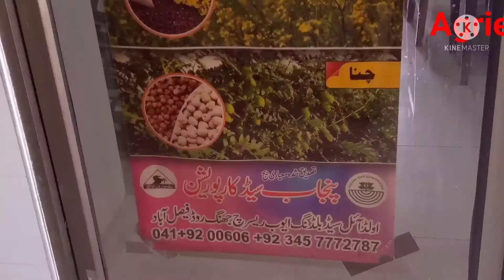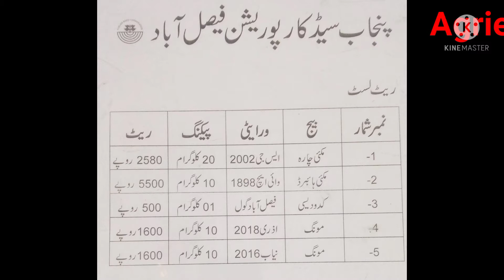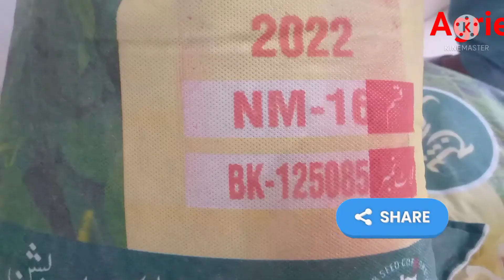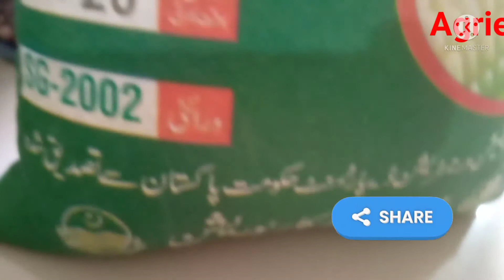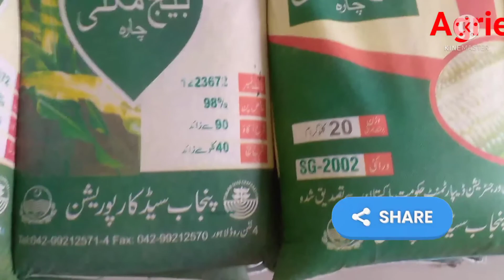Punjab Seed Corporation Seeds.Cotton Rice,Mong, SG-2002 are available .Subsidy On Seeds.Agriecos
Agriecos..
Punjab Seed Corporation Seeds.Cotton Rice,Mong seeds are available .Subsidy On Seeds.Agriecos Subsidy seeds are on Punjab Seed corporation.
All subsidy on Kisan Card.